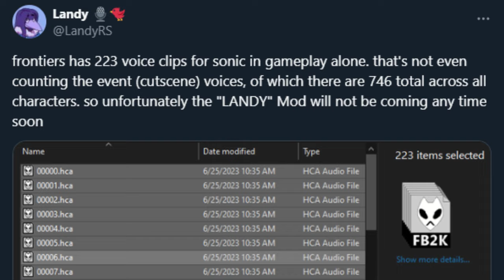Landy Frontiers - Release Trailer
Several recording sessions later, it's finally arrived.